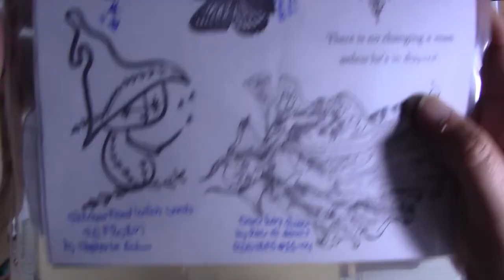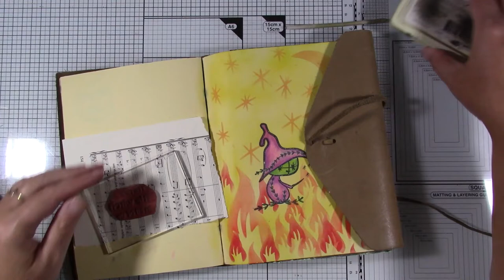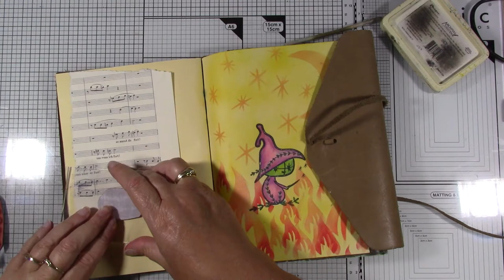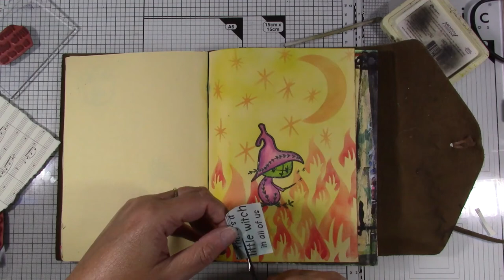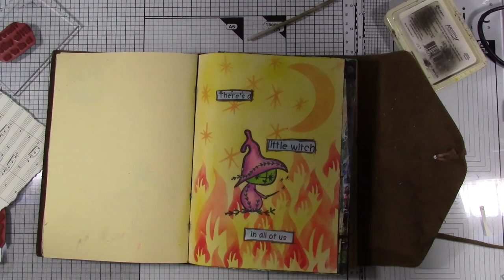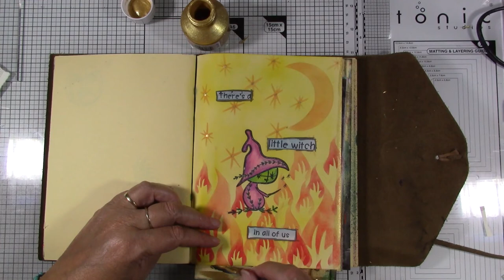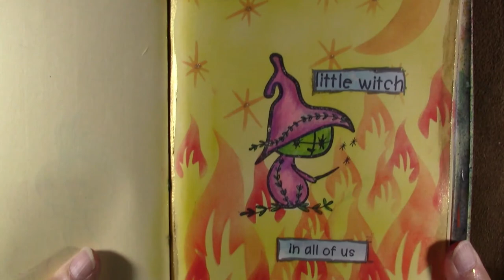Art Journal little witch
In this video I show how I made an Art Journal page using stamps and stencils from  Blank Page Muse

Supply list:

Stamps by Blank Page Muse:

Stitches frond witch words set SEFROBN by Stephanie Eaton

Stencil Celestial Moon and stars SESTmoon

Stencil Fire Flames SESTfire

Distress ink in: Mustard Seed, Ripe Persimmon, Dried Marigold, Barn Door, Peacock Feathers,

Broken China, Jet Black

Archival ink in Jet Black

Colored pencils

Music Paper

Aquatint in Gold (liquid watercolor)